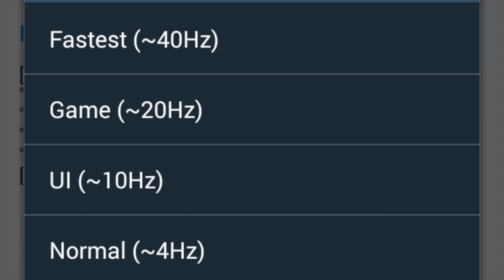Accelerometer Data Recorder (Android application)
This video is a demo of the Accelerometer Data Recorder (AccDataRec), an utility application for Android, available

In summary, AccDataRec is an application that records accelerometer data (x, y, z components) in m/s^2 (SI unit) to the device's memory storage. When the data capture finishes, written data is in TSV (tab-separated values) format, saved with a user specified filename and consisting of: "counter \t timestamp \t x \t y \t z \t filename \n". Periodically, acceleration data is written to avoid data loss.